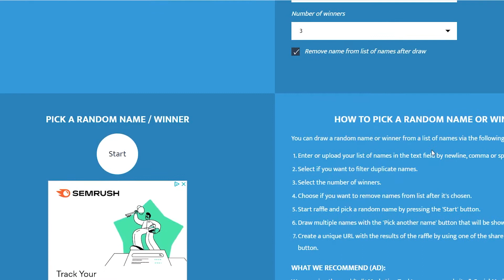ANNOUNCEMENT: The Winners Of The 3000 Subscriber Giveaway!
Winner 1: Dylan Moore
Winner 2: CatfishBill 66
Winner 3: Doug M.

Big Camera
Favorite lens
Wireless microphone
Shotgun microphone
Variable ND filter
GoPro Windscreen
Drone filter kit

By purchasing these items through each link I get a small kickback and it doesn't change the price of the item for you (so it doesn't cost you a thing). If you choose to do so I GREATLY appreciate it! Stay awesome!*

IGNORE THESE TAGS:
Fishing for Catfish
How to catch a lot of Catfish
How to fish with worms
How to catch big fish with live bait
How to use white perch fishing
How to rig up live bait
Catfish on perch
Perch fishing
Best day fishing for perch
how to catch catfish in a river
how to catch perch in a river
Fall fishing secrets
fall fishing tips
Live bait fishing for catfish
Live bait fishing in the fall
Fall run fishing
Philadelphia fishing for perch
Extreme Philly fishing for catfish
Extreme Philly fishing for perch
Schuylkill river extreme philly fishing
Extreme Philly fishing flathead catfish